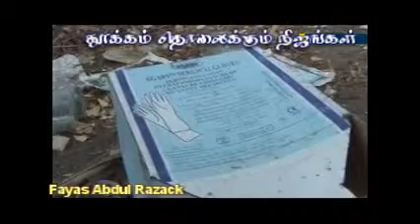அல்லாஹ்வின் பெயரால் அல்லாஹ்வுக்கு எதிரான கோஷங்கள்!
இஸ்லாத்தின் பெயரால் புனித இஸ்லாம் மார்க்கத்தைக் காவு கொள்ளும் ஸ்லீப்பர் செல்ஸ் முஜாஹிதீன் குழுவினரில் நைஜீரியாவை ஆட்டிப் படைக்கும் 'போகோ ஹறாம்' போராளிகளின் கல்விக்கு எதிரான போர்ப் பிரகடனம்!